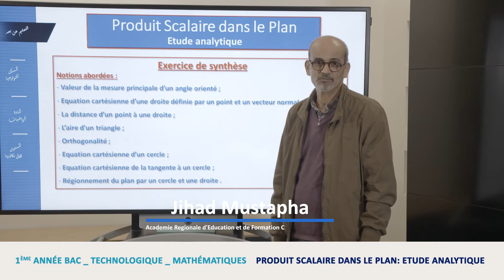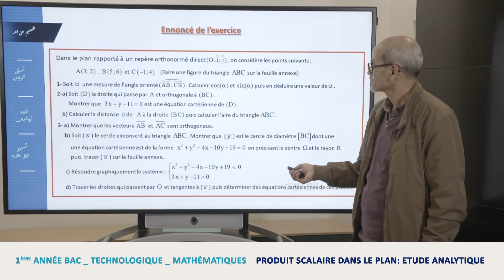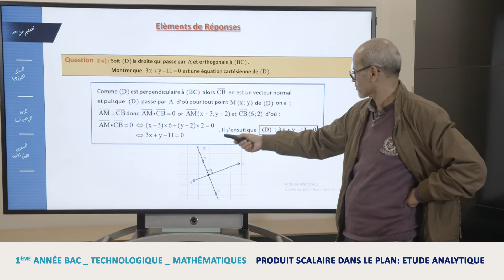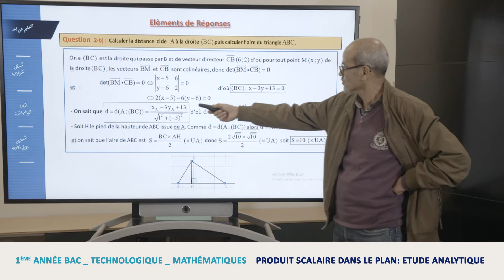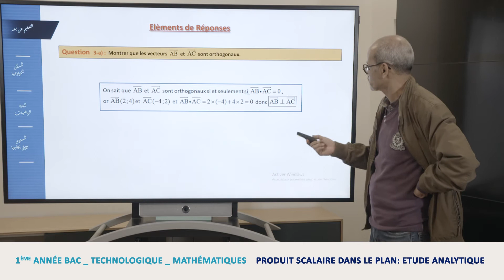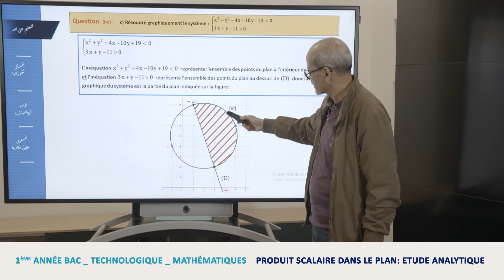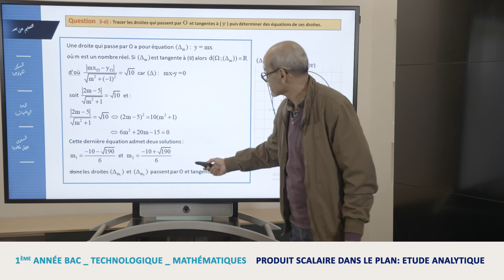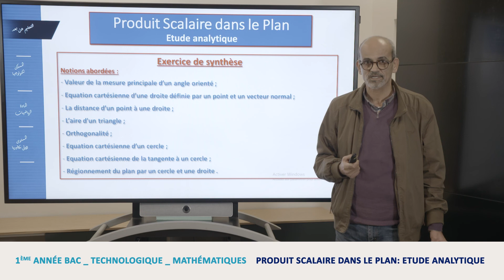Maths 1ère Bac: Produit scalaire dans le plan Étude analytique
Maths ,
1ère Bac ,
Produit scalaire dans le plan ,
Étude analytique